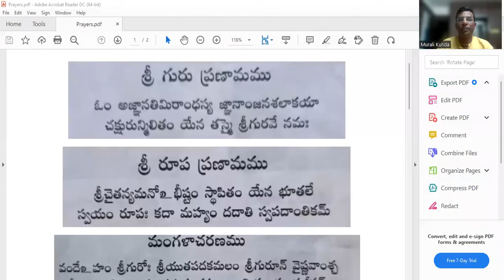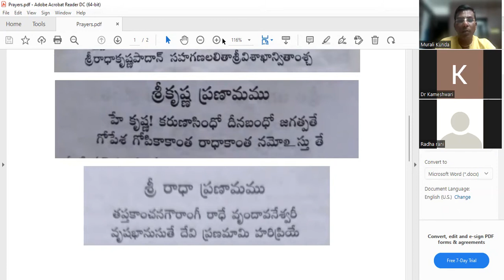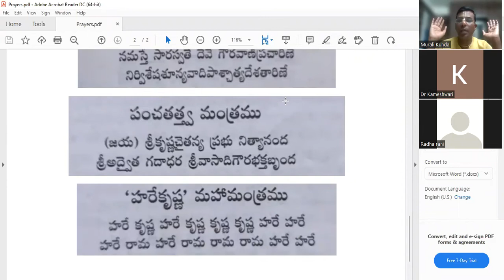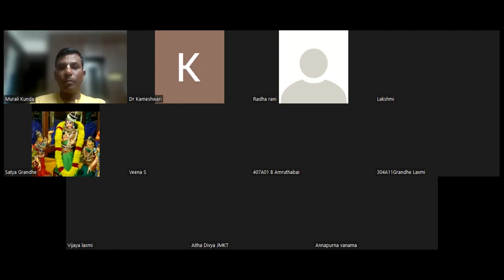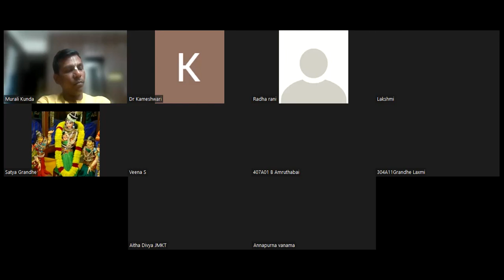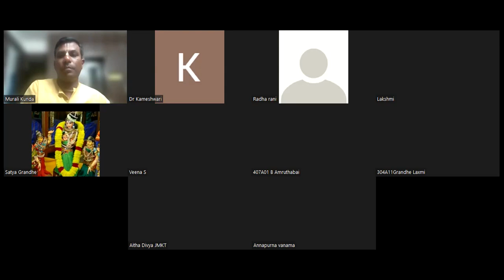Srimad Bhagavatam Canto-3 Chapter-14 Verse 18 to 31